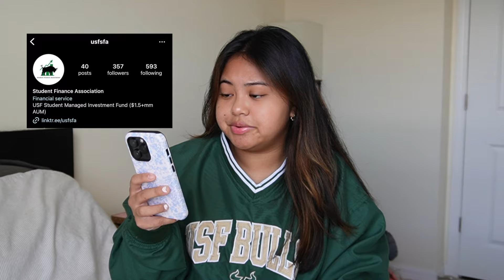1 year at the university of south florida💚🐂 | transfer experience q&a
Hello everyone I'm Kelly and I'm a senior at USF Tampa campus. I transferred during my junior year, which I talk about in this video and everything else!

Podcast Instagram: @unoriginalth0tspodcast
Listen to the podcast on Spotify and Apple Podcast

Title: Indie x Bedroom Pop Type Beat - "sleepless nights"